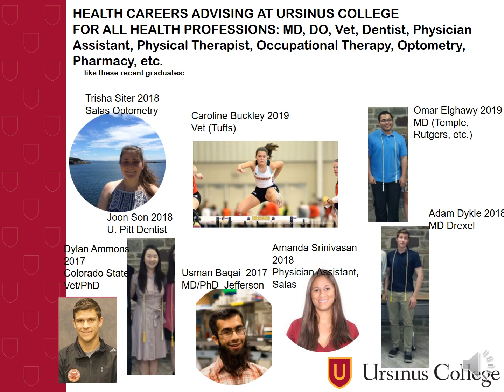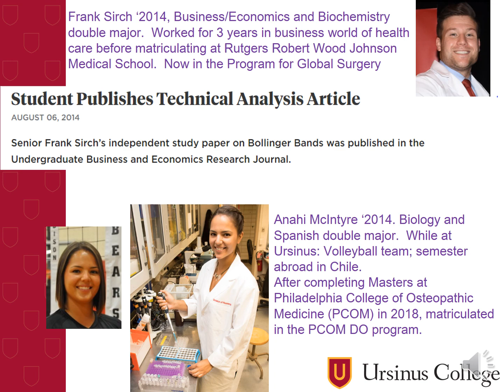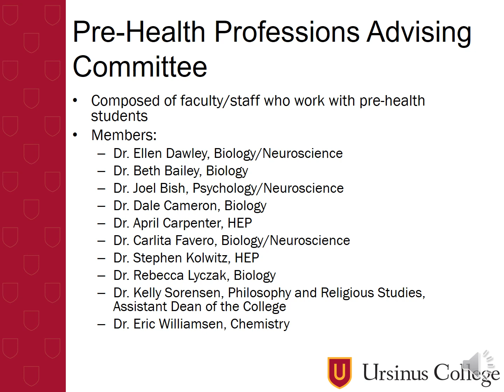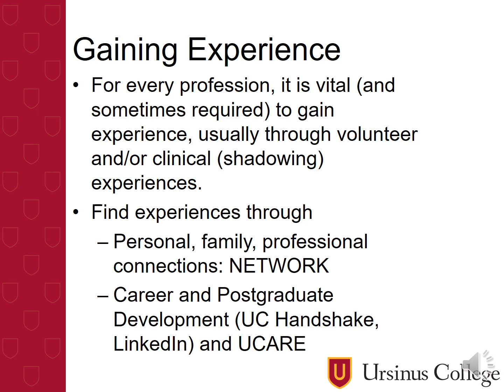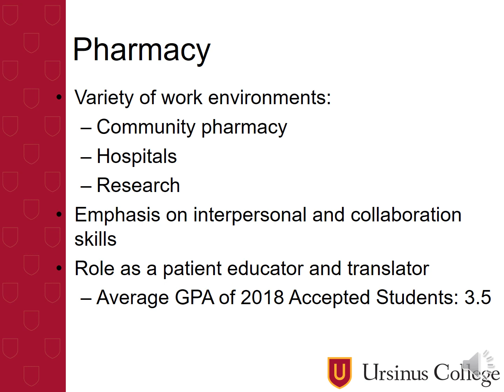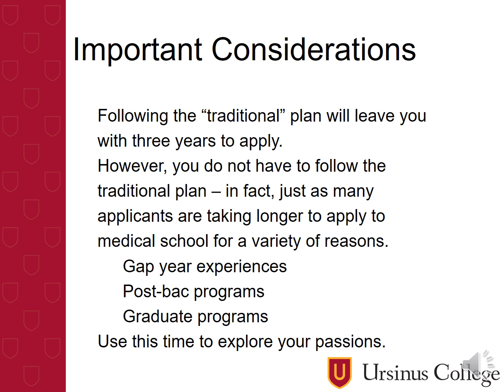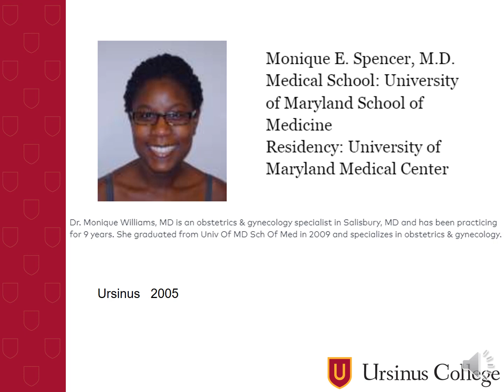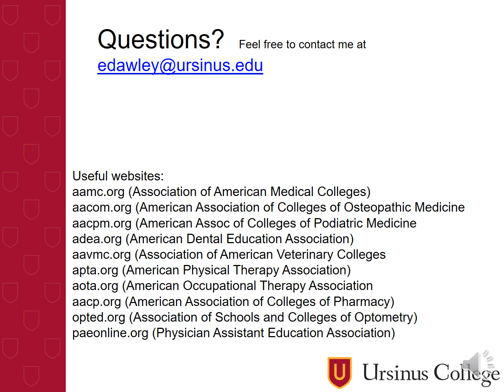Pre-Health Program Presentation at Ursinus College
An overview of Health Careers Advising at Ursinus